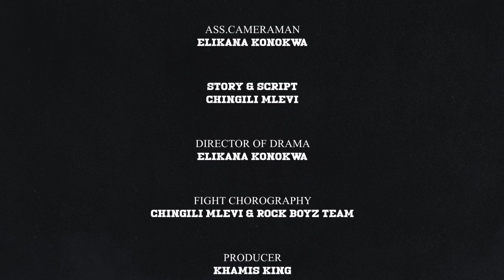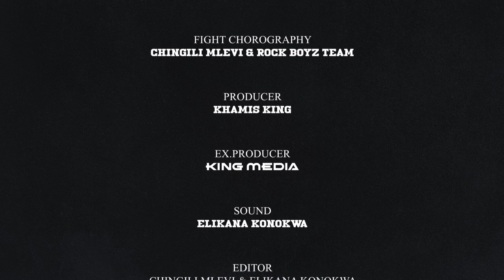MASTER KEY EP2 [HORRO ACTION MOVIE [STARING HANSI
HORRO ACTION MOVIE HD